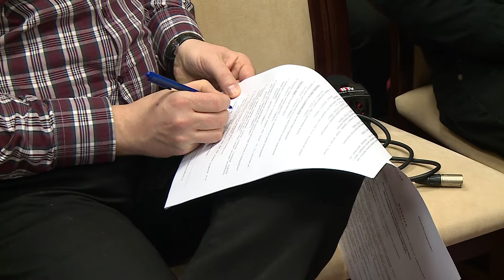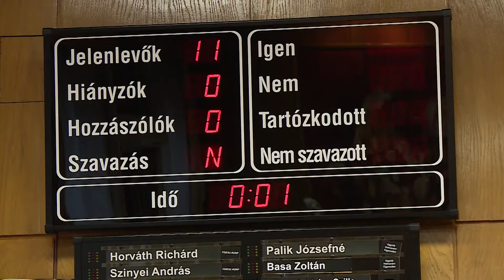Képviselő-testületi ülés Hatvanban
Még csak tervezgeti a hatvani képviselő-testület, hogy újraszabályozzák a hatvani jelzőlámpákat,  de máris van a testület tagjai közül, aki piros lámpát kapott. Hetekkel ezelőtt még nem gondolta volna Basa Zoltán, a Demokratikus Koalíció választókerületi elnöke, hogy épp egy baloldali megegyezés miatt kell búcsút mondania hatvani önkormányzati székének, melyet még az Együtt Hatvanért Egyesületnek köszönhet.